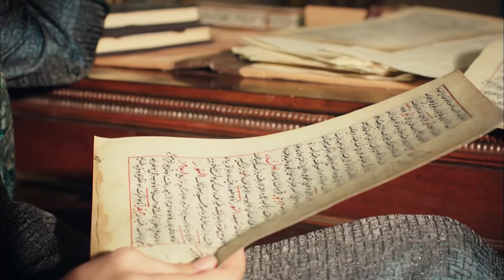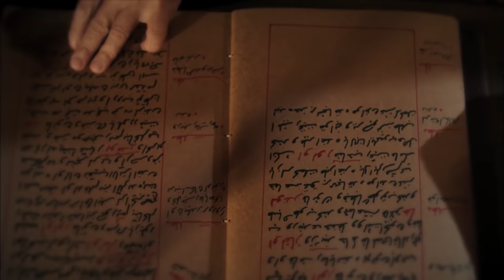Magnificent Century Episode 75 | English Subtitle HD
Sultana Hürrem blames Prince Mustafa because Prince Mehmet has got wounded by an arrow. Sultan Suleiman falls out with Prince Mehmet. Firuze tries to protect herself in the palace until Sultan Suleiman returns. Nigar gets together with her daughter but Sultana Hatice doesn't like it at all.
After Prince Mehmet has got wounded, Hürrem accuses Prince Mustafa. Sultan Suleiman falls out with Prince Mustafa and also sorrows that his son is on the pain of death. As Suleiman shares the pain with Hürrem, he gets up against his son Mustafa for the first time. The tension rises and rises in Manisa Palace.
Ristem Aga learns Firuze's secret. He decides to wait for Hürrem to share this secret. However, he has to explain why Firuze is wounded to İbrahim Pasha when they go back to the palace.
Nigar gets together with her daughter that she has thought she is dead. However, she has to fall apart with her daughter with Sultana Hatice's visit. Hatice doesn't want fire and gunpowder to sleep together. That's why she offers İbrahim to take the child in her palace, but there is nothing that Nigar can't do to be able to take her daughter back.
Suleiman and Hürrem returns to Istanbul after the dark days they have had. Hürrem sees that Firuze is still in the palace and spits fire on Rüstem Aga. However, she gets shocked when Rüstem tells her Firuze's secret. Hürrem shows her cards and gets prepared to deal a death blow.